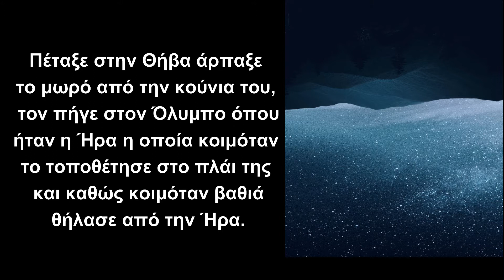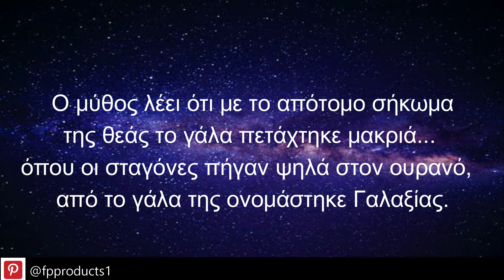Ο Κρίνος στην μυθολογία.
Ο Κρίνος στην μυθολογία (ετυμολογία, συμβολισμό κ.λ.π).
    Πηγές- Άρθρου.
   Φωτογραφίες-Şafak ATALAY, Muaaz, του mark broadhurst σε επεξεργασία fp products,
Cliford Mervil,Miriam Espacio,Trina Snow,Hiếu Hoàng,
Evie Shaffer,Frans Van Heerden,Daniel Spase.
    Τραγούδι-Martin Rose - Riding On.
Μοντάζ - φιλμόρα.
Παραγωγή - fp products.